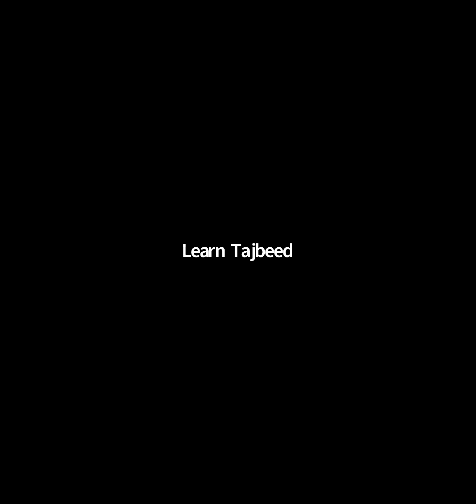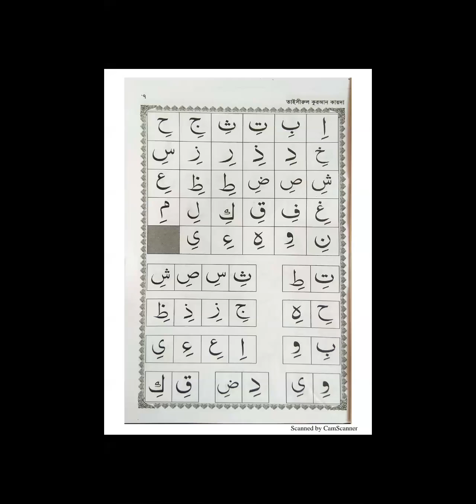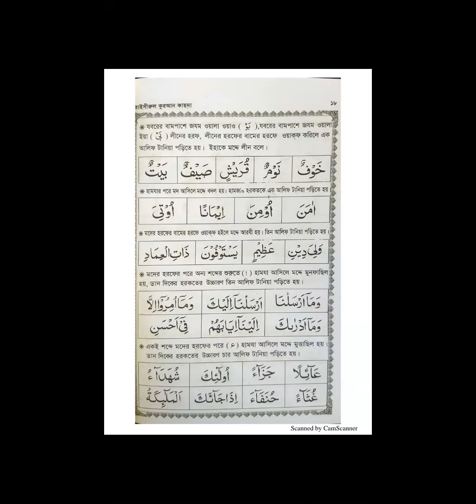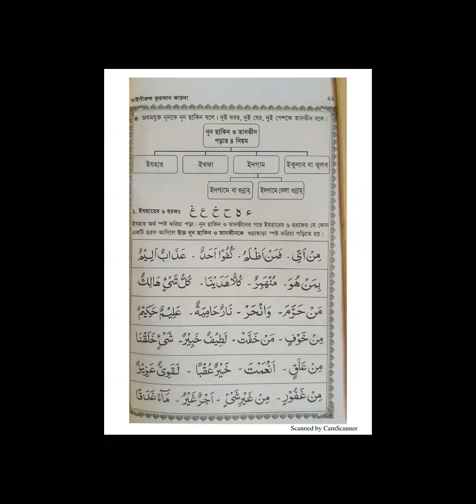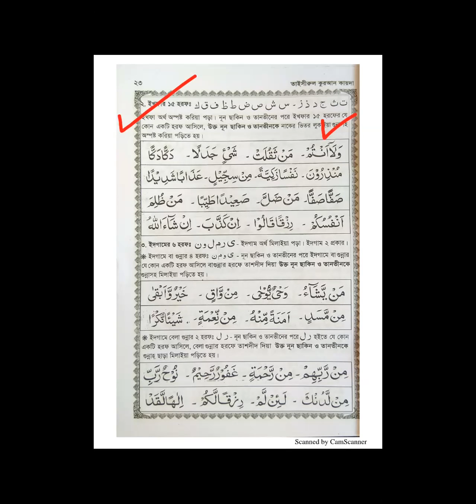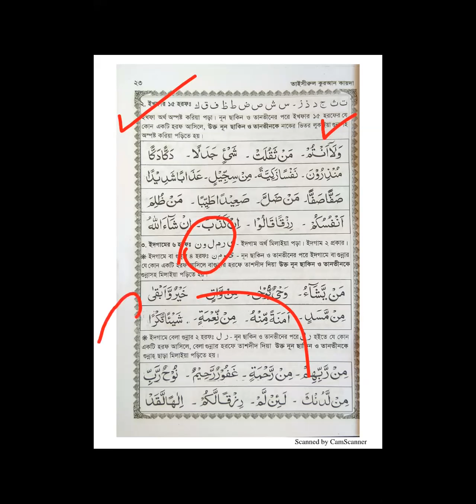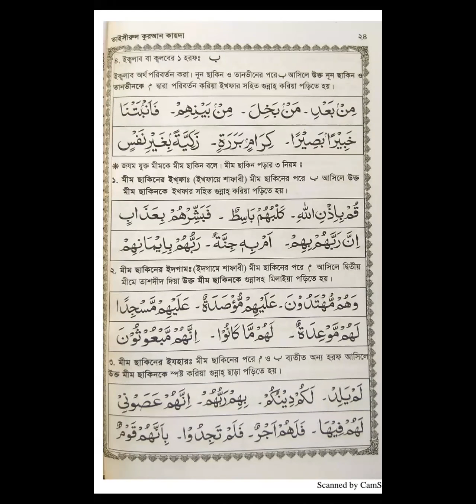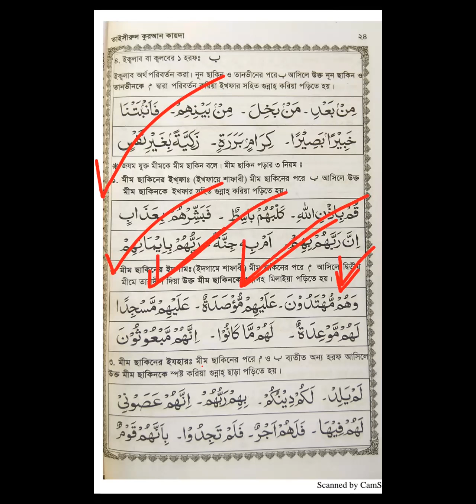এসো তাজবীদ শিখিঃ১০ Lecture - 29 ( নুন সাকিন ও তানবীণ পড়ার নিয়ম)